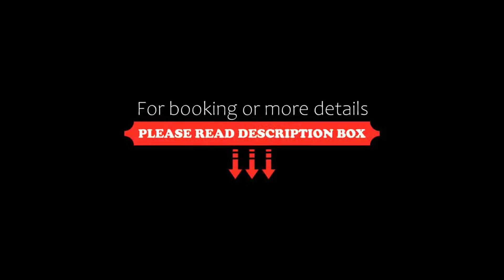Swissotel Lima, Lima, Peru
About Property:
You're eligible for a Genius discount at Swissotel Lima! To save at this property, all you have to do is sign in.
Swissôtel Lima is a 5-star hotel located in the heart of San Isidro, Lima's business and residential district. It is nearby Huaca Huallamarca and just 11.3 km away from Jorge Chavez International Airport.
Offering luxurious and stylish accommodation, Swissotel Lima features 345 rooms and suites across 18 floors. All...
Property Type: Hotel
Address: Via Central 150 - Centro Empresarial Real San Isidro, San Isidro, 15073 Lima, Peru
Searching For
1. Swissotel Lima - Lima - Peru
2. Swissotel Lima - Lima - Peru Address
3. Swissotel Lima - Lima - Peru Rooms
4. Swissotel Lima - Lima - Peru Amenities
5. Swissotel Lima - Lima - Peru Offers and Deals
Audio Credit:
Track Title: Blank Slate
Artist: VYEN